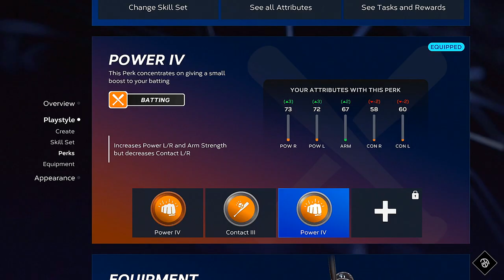MLB The Show 23 Road to the Show - Episode 05 - Leading the League!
We take on the Sod Poodles again and have some fun doing it!